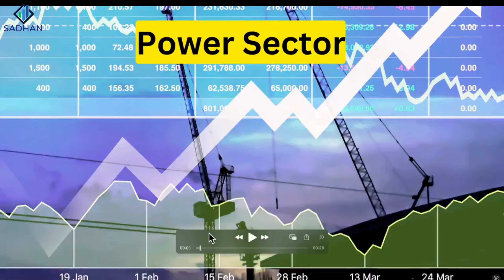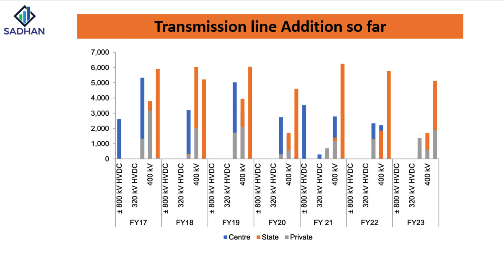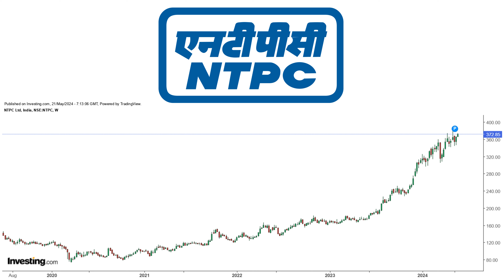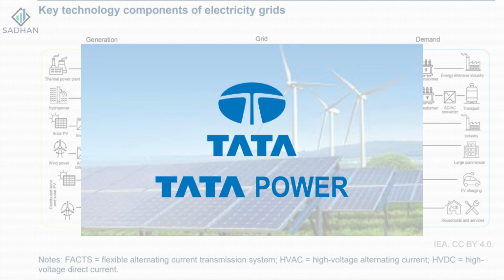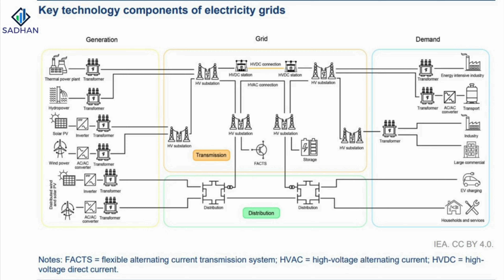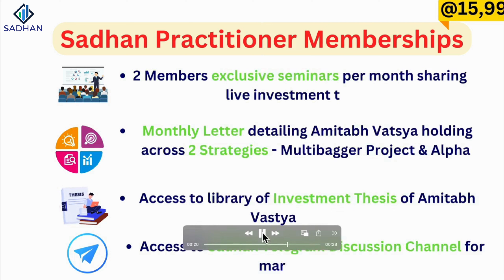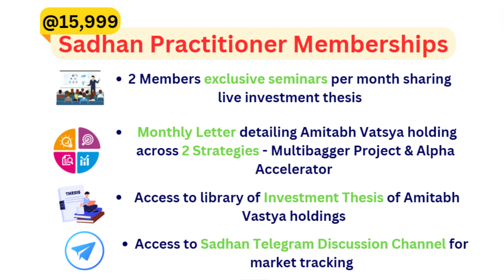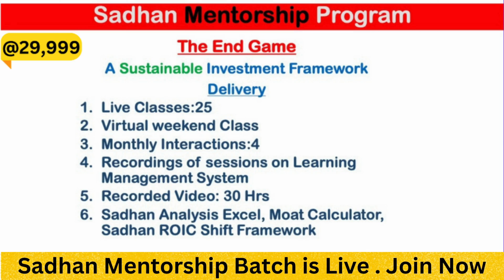Power Sector Deep Dive with Sadhan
0:00 Intro
2:35 Why power is a nuanced sector?
5:05 3 Levels of Power System
5:15 Generation
7:27 Distribution
9:30 Transmission
17:31 Q& A